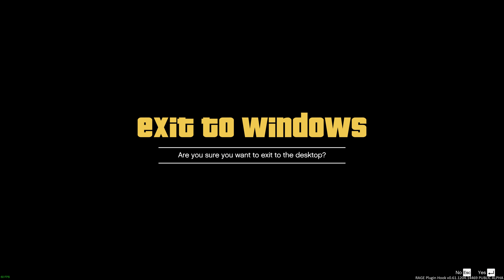GTA 5 MOD - MORE POLICE WORK (GTA 5 REAL LIFE POLICE PC MOD)